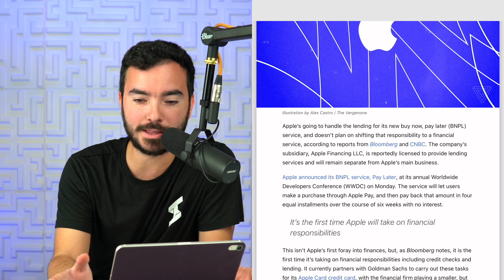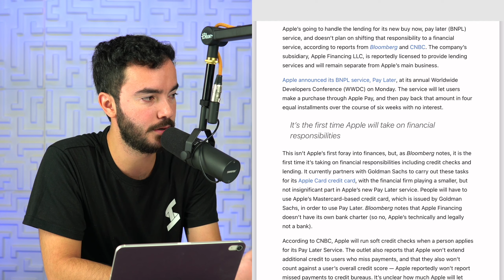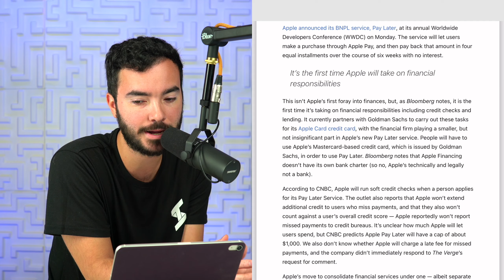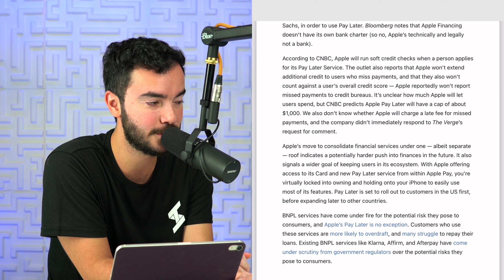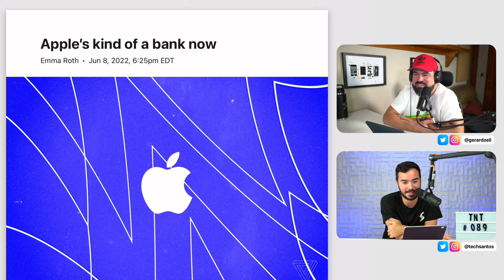El Apple Bank es Real!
TNT089

Sígueme!